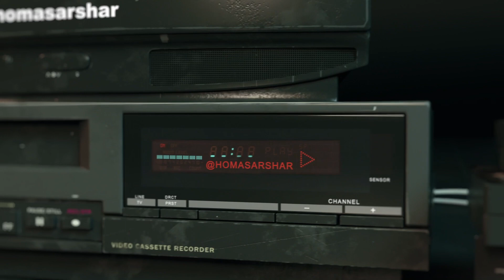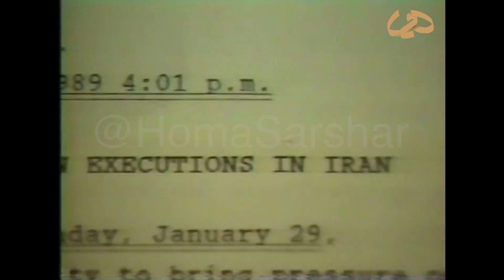از دیرباز-بخش شانزدهم- مصاحبه با جین فریدبرگ مدیر سازمان عفو بین‌الملل، شعبهٔ غرب آمریکا-آوریل ۱۹۸۸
‎«از دیرباز»
‎ بخش شانزدهم

مصاحبه با جین فریدبرگ مدیر سازمان عفو بین‌الملل، شعبهٔ غرب آمریکا
تلویزیون «جنگ بامدادی»
آوریل ۱۹۸۸

با یادی از همکاران عزیزم نورالدین ثابت‌‌ایمانی و بارید طاهری